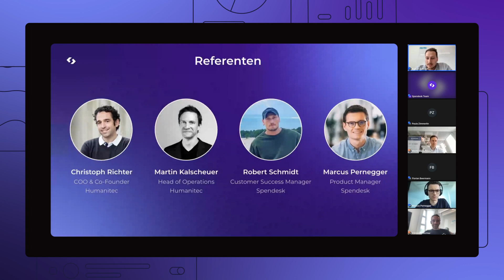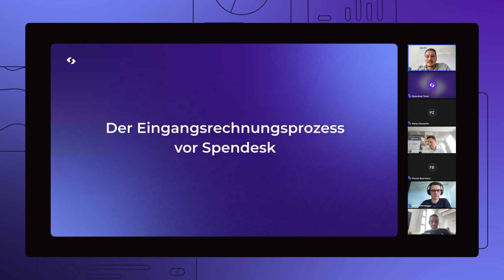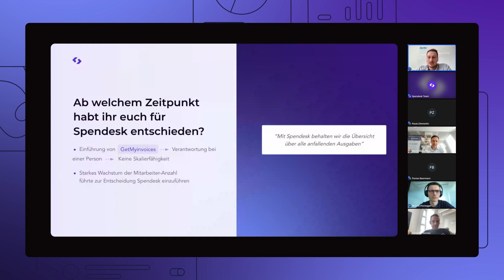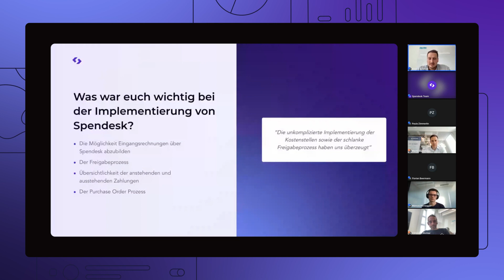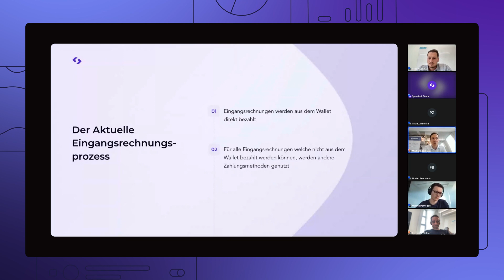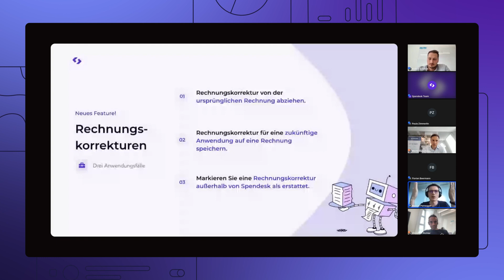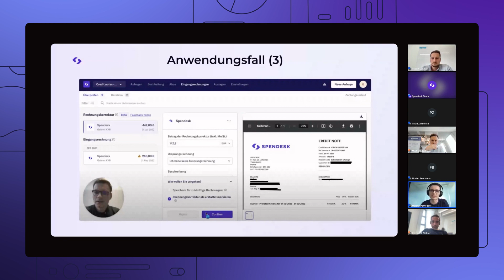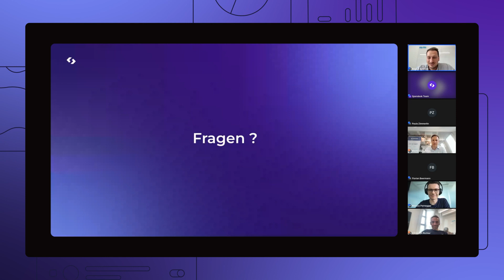Der Eingangsrechnungsprozess & das Verarbeiten von Gutschriften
Erhalten Sie Einblicke in den Eingangsrechnungsprozess sowie die neue Rechnungskorrekturen-Funktion von Spendesk.

Was Sie lernen werden:
Wie der Eingangsrechnungsprozess funktioniert und dank Spendesk vereinfacht werden kann
Welche Vorteile die Einführung von Spendesk für den Eingangsrechnungsprozess bei Humanitec hatte
Wie die Rechnungskorrektur funktioniert, die seit März mit Spendesk möglich ist (inkl. Funktionen und drei Anwendungsbeispielen)

Referenten:
Christoph Richter, COO und Mitbegründer (Humanitec)
Martin Kalscheuer, Head of Operations (Humanitec)
Marcus Pernegger, Product Manager (Spendesk)
Robert Schmidt, CSM (Spendesk)

Spendesk Live: Halten Sie Ihr Unternehmen finanziell fit

Erfahren Sie, wie Spendesk Ihnen helfen kann, die finanzielle Gesundheit Ihres Unternehmens zu stärken. Spendesk Live bringt Spendesk-Nutzer, -Partner und -Experten zusammen, damit Sie Ihr Ausgabenmanagement optimieren und neue, zeitsparende Funktionen entdecken können.